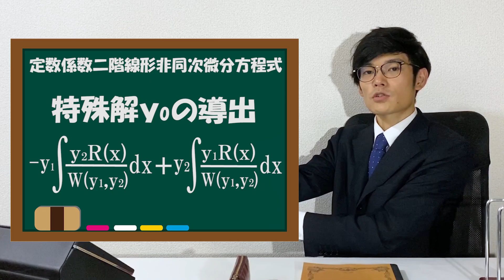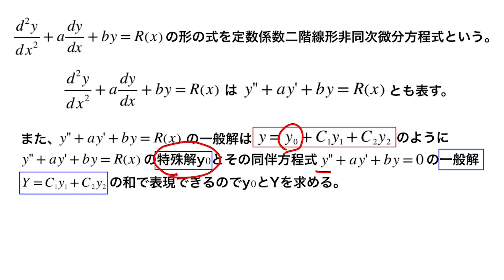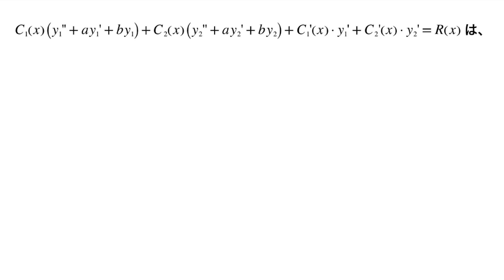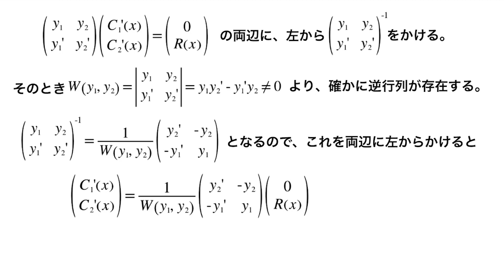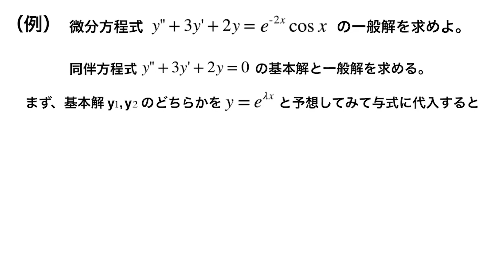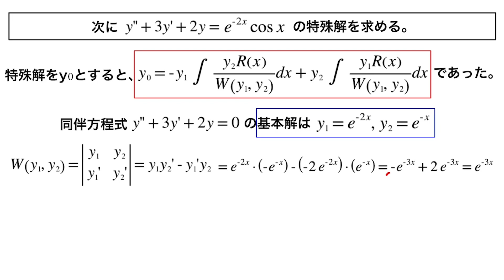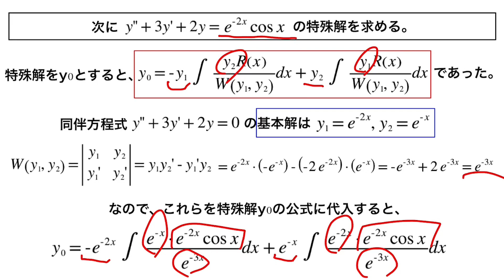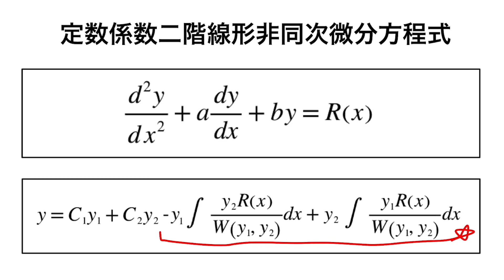【第十三弾】二階線形非同次微分方程式の特殊解の導出【数学 微分方程式 ordinary differential equation】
定数係数二階線形非同次微分方程式の特殊解の導出動画です。特殊解を導出することができれば、あとは同伴方程式の基本解と線形結合をすれば一般解を出すことができますね。
ぜひここで習得してください！

p.s.コツコツと数学を楽しみましょう！

HPです！ここで色々まとめてます！

物理学